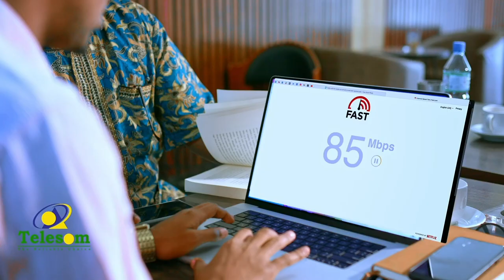Maxay yihiin Ciidamada cusub ee Somaliland u dirayso Laascaanood?